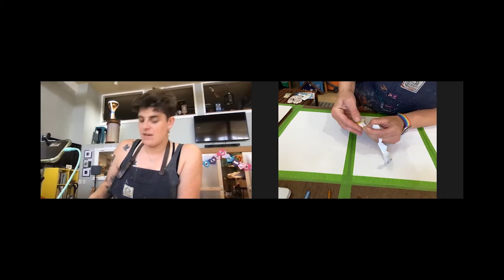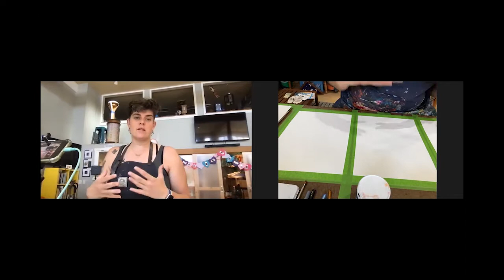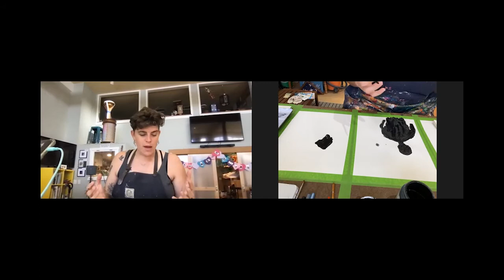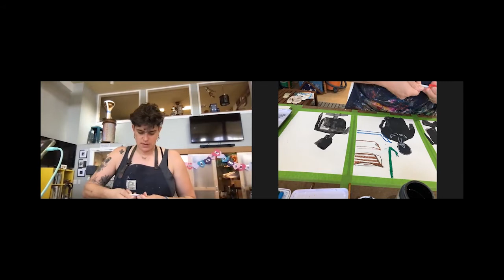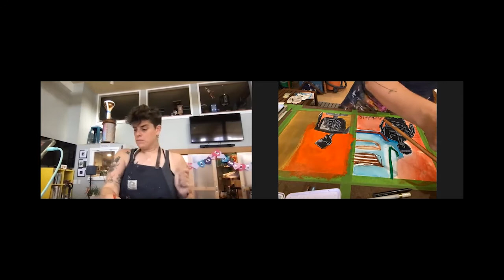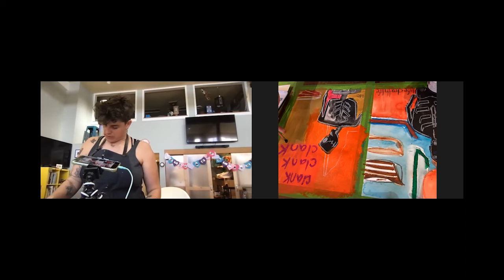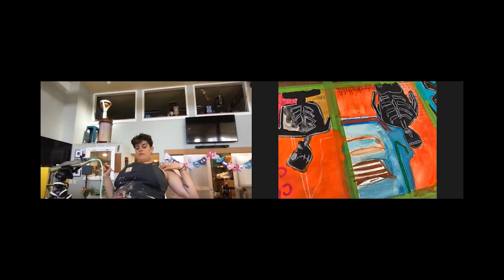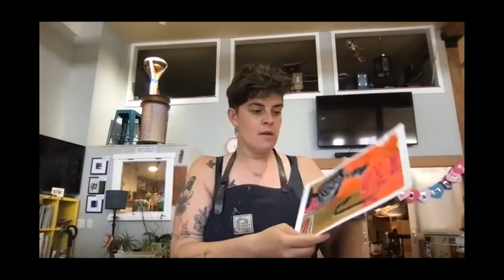Abstract Art - Examining Basquiat